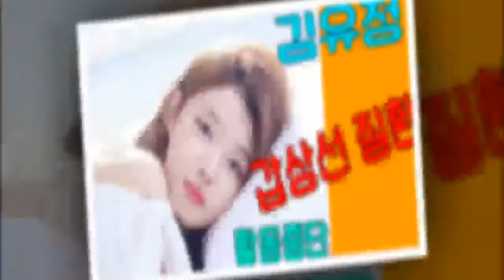김유정, 갑상선 질환→활동중단→3개월만에 근황